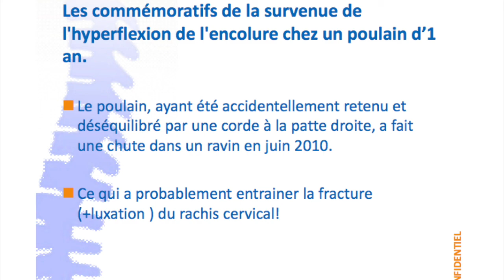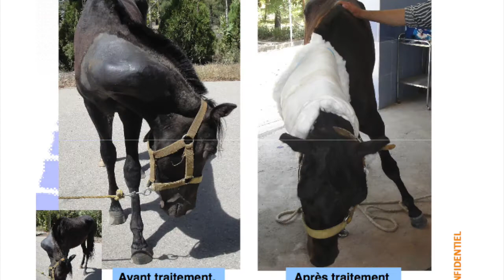Poulain d'1 an Fracture Luxation C4 (à J40) PCPTHERAPY HORSE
Traitement par la PCPTherapy d'un Poulain d'un an à J40 d'une fracture luxation C4